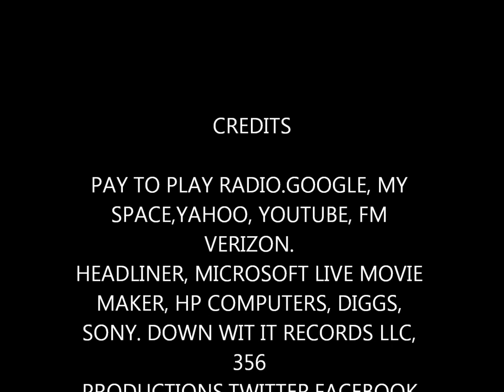PICK UP THE PHONE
A SONG BY DUNN DUNN DILLY FROM REVERBNATION. . A SONG ABOUT REAL LIFE THAT WILL OPEN HEARTS AND MINDS AS THIS HAPPENS TO SO MANY PEOPLE IN LIFE.. FRANK AS AN ACTOR PORTRAYING THE PERSON  HE CANT GET HIS GIRL ON THE PHONE SIT BACK AND ENJOY.